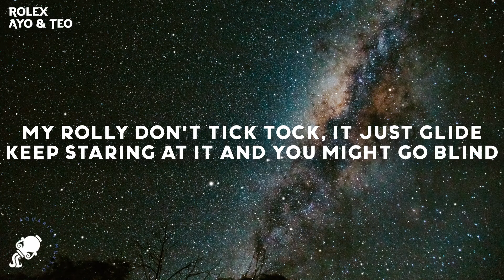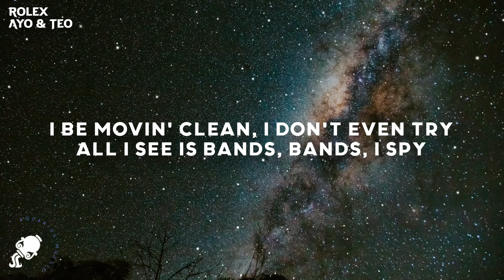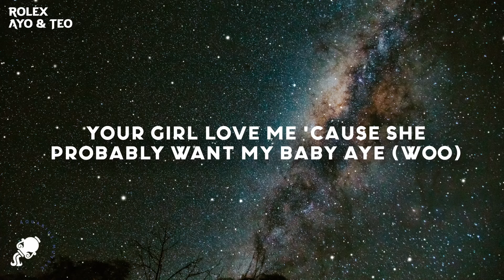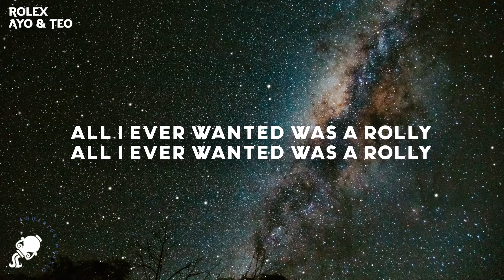Ayo & Teo - Rolex (Lyrics)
Ayo & Teo - Rolex
Ayo & Teo - Rolex (Lyrics) Tiktok

Lyrics

[Intro]
BL$$D
BL$$D

[Post-Chorus: Teo]
All I ever wanted was a Rollie, Rollie (Yeah)
Cooler than a snowman with the ice all on me (Yeah)

Yeah, dat way, I need that moola by Tuesday
Yeah, dat way, I low key feel like fungswae
I just now got started, got views on views, I'm poppin'
My diamonds goin' retarded, your girl on deck, it's a party

[Chorus: Teo]
I just want a Rollie, Rollie, Rollie with a dab of ranch (Rollie, Rollie, dab, dab)
I just want some ice on my wrist so I look better when I dance (Ice)

[Post-Chorus: Teo]
All I ever wanted was a Rollie, Rollie (Rollie, yeah)
All I ever wanted was a Rollie, Rollie (Rollie, Rollie, yeah)
Cooler than a snowman with the ice all on me (I'm cool, I'm cool, yeah)

Blue face Rollie, red face Rollie, ayy (Woo, woo, yeah!)
Baby diamonds wet, shinin' like some guppies (They wet, yeah)
Your man's hatin', probably 'cause his girl love me, ayy
I pull up to the mall and I'm flexin' on your ho (Ha)
Jahleele in the cut, and he got them buffies, ayy (Got them buffies)
Whiteskins got me goin' crazy, crazy, ayy (Ayy)
Your girl love me 'cause she probably want my baby, ayy (Woo, woo!)
Ice on my neck cost like five K (Five K)
Karate chop that bitch like a sensei (Woo)
Pull off up in a 'Rari or a Bentley, ayy (Skrrt)

[Chorus: Teo]
I just want a Rollie, Rollie, Rollie with a dab of ranch (Rollie)
I already got some designer to hold up my pants (Versace)

[Post-Chorus: Teo]
Cooler than a snowman with the ice all on me (Brrr, yeah)

[Outro: Teo]
Yeah, she on me
All I ever wanted was a Rollie
I just want a Rollie